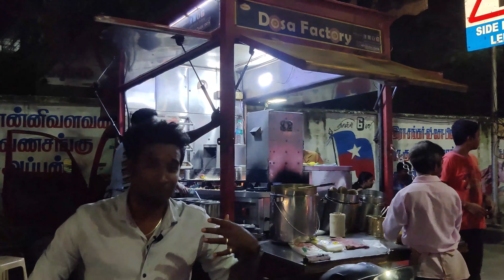AJAY EAT'S | DOSA FACTORY | VARIETY OF DOSA | FOOD REVIEW TAMIL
Hi friends hope you all are doing well, In this video i will show you the review of dosa factory food truck in chennai Anna Nagar ICF South Colony. This is 100 % Veg foods. Here they are serving 90 types of dosa and thattu idli. This shop fast moving dosa is tandoori chesse panneer chilli ,chettinad masala dosa tattu podi idly . I tried these  dosa's that was really awesome and my favorite is tandoori cheese panneer chilli dosa. You guys are also try this place. This is nice place to hangout your dinner.

LOCATION :
       "Valor Dosa Factory"
        Annanagar Location